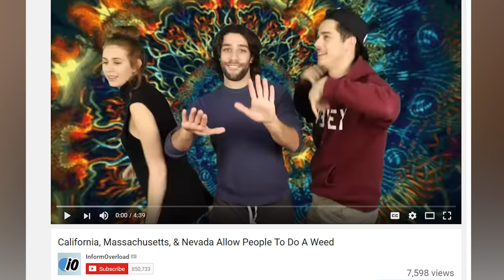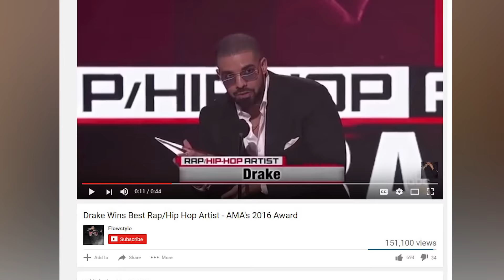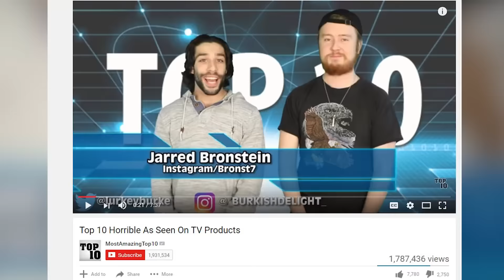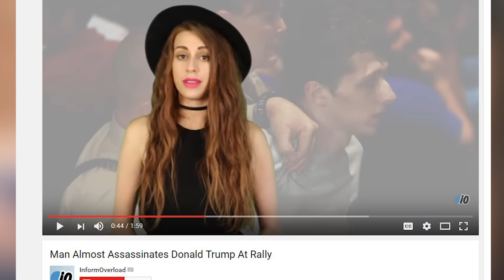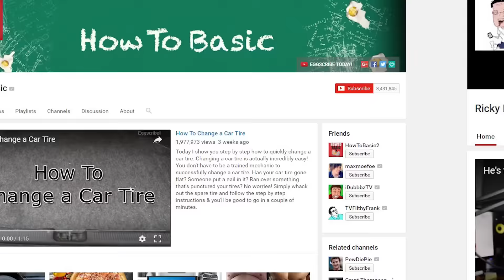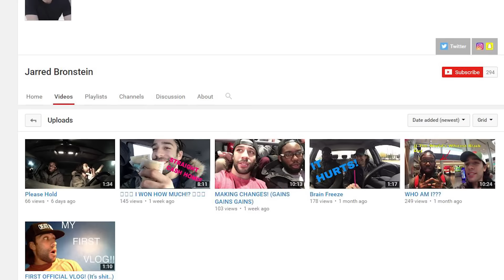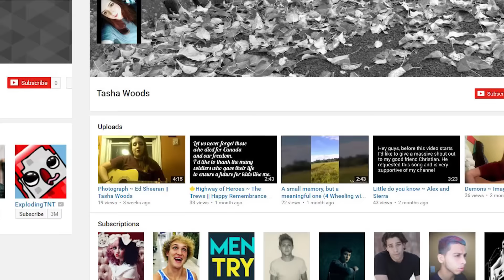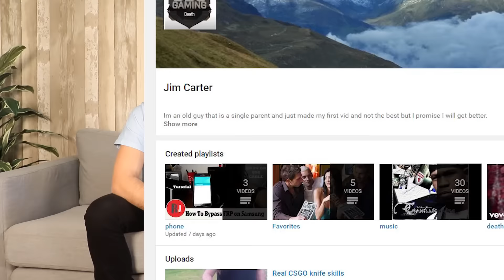YouTube Rewind 2016 - iO Edition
The year 2016 is wrapping up and we would like to share with you out favourite videos that we did for Informoverload and talk about stories that happend in 2016.

2408 Lakeshore Blvd W.